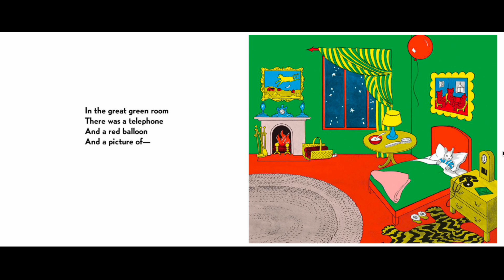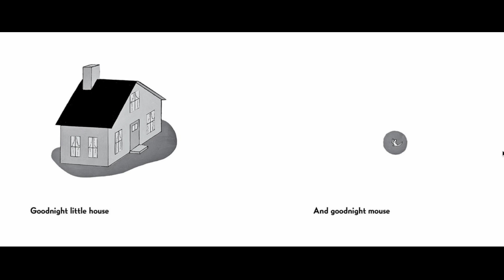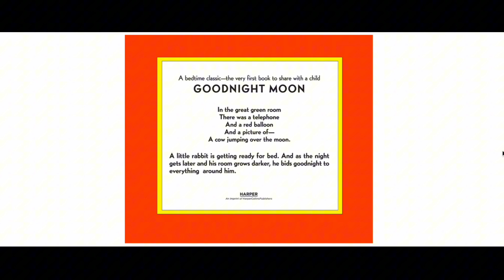Good Night Moon |Classic Bedtime Story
This classic bedtime story will delight the sleepy one with visions of the moon and creatures of the night.